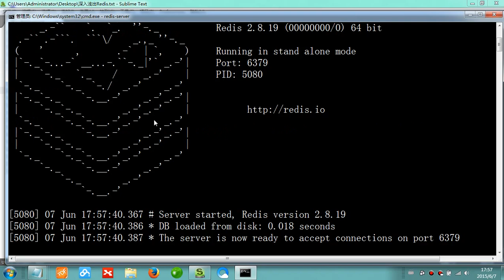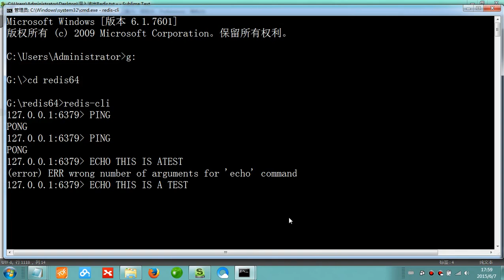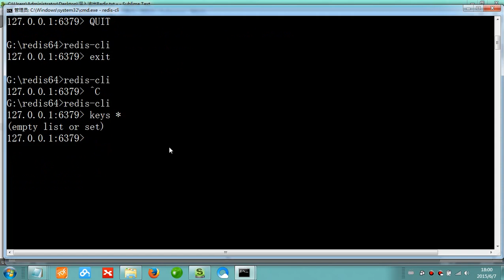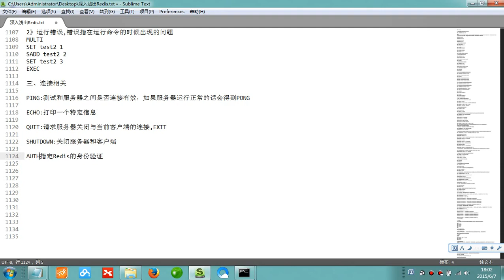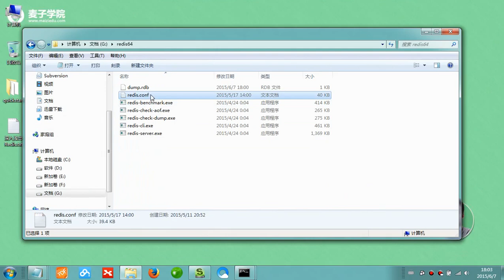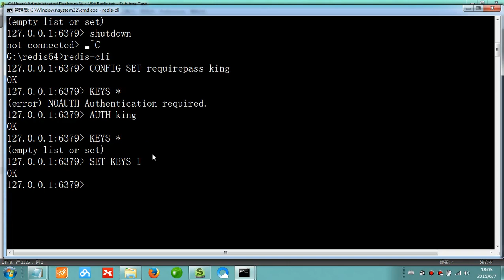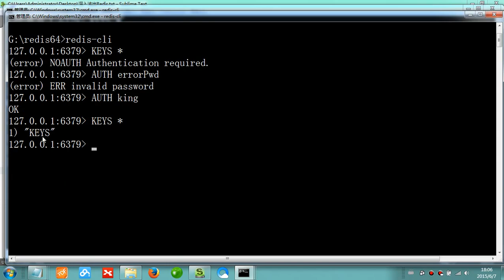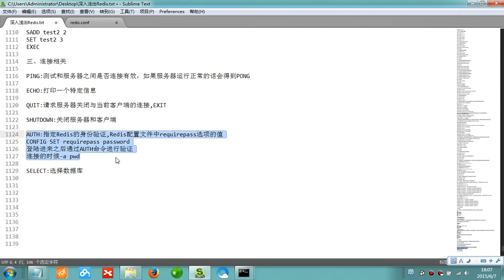Redis入门22 Redis连接相关